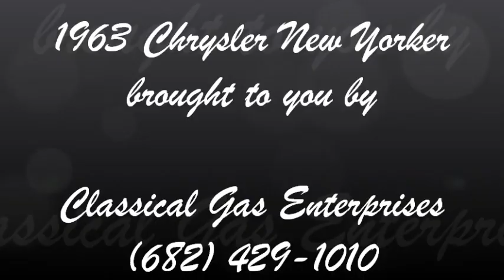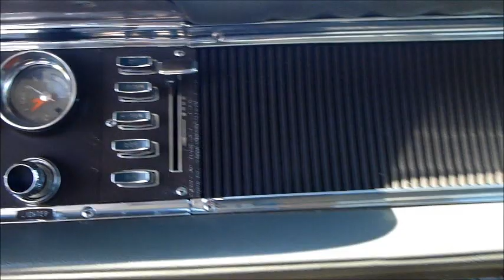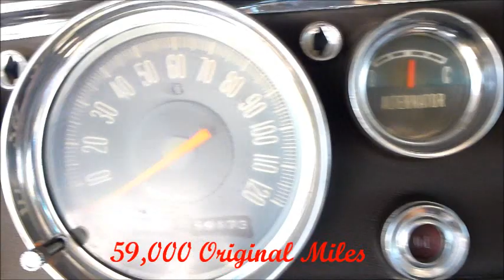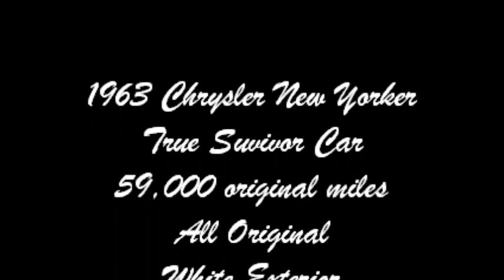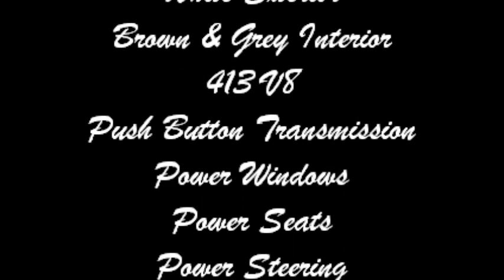1963 Chrysler New Yorker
1963 Chrysler New Yorker

When you here people referring to a classic as a survivor car this beautiful 1963 Chrysler New Yorker is exactly the type of automobile they are talking about.  This unrestored gem has only 59,000 original miles and is still in great shape.  All of the factory components are in place and this classic had a lot of options from the factory.  The exterior is coated White and is accented with nice stainless trim pieces.  The gold New Yorker emblems are mounted to each front fender and contrast the White well.  Chrome bumpers are in front and rear with both having a great shine.  All of the glass is in good shape and have a nice tint.  Dual headlights are in place up front and very unique tail lights in rear all of which are working properly.  The car has a great stance and currently sits on its original wheels and hubcaps with thin white wall tires.

Under the hood is a 413 V8 that runs very smoothly and offers plenty of power.  It starts up with ease and transfers power back to the 3 speed automatic push button transmission.  The car is a really good driver and moves down the road with no problems.  It stops well, has a good ride and a good sound.

The interior of the car is a Brown and Grey color combination and is in good shape.  The dash on the car is very unique and will send you back in time.  The steering wheel has almost a squared off look which is very cool.  All of the original gauges are working properly with the only thing not working on the whole car being the clock.  Even the original AM radio works!  The car came from the factory with power windows and power seats which are cool luxury items to have in place especially with the car being from the 60's!  The trunk of the car has plenty of storage space and houses the original spare wheel and jack.

You rarely ever see this type of car out on the streets so this New Yorker is sure to get a ton of attention.  People love looking at unique cars they have never seen so it is always a hit at car shows.  Come look at this classic while it's still around!

and remember